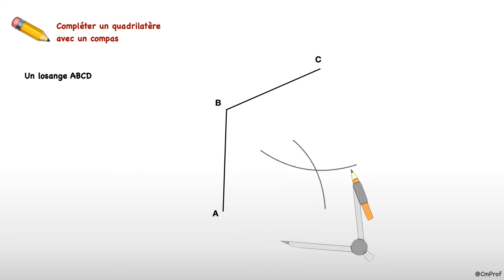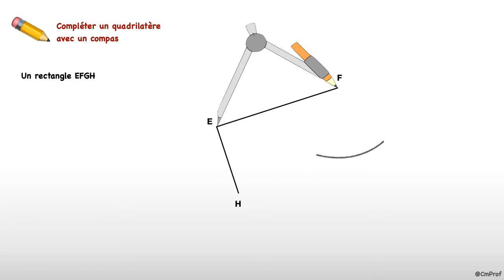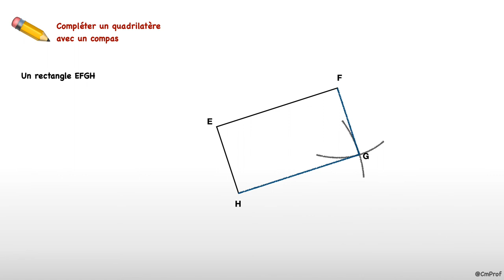Compléter un quadrilatère avec un compas - Mathématiques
Capsule vidéo d'explication de géométrie pour compléter un losange ou un rectangle avec un compas.